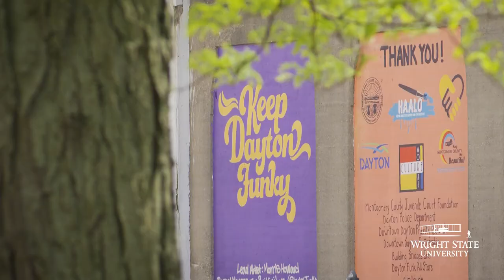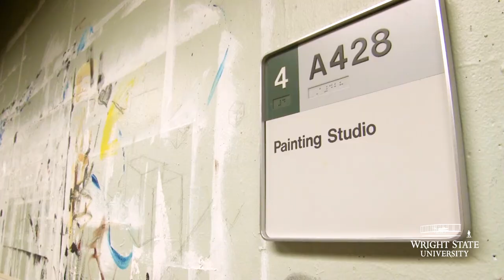Cover story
Equipped with ladders, brushes and Styrofoam cups filled with bold colored paint, a dozen youth from Montgomery County’s juvenile justice system turned a massive blank canvas into a foot-traffic-stopping mural inside the Dayton Mall.

Located near Dick’s Sporting Goods, the canvas stands 12 feet tall and stretches 42 feet long and is filled with vibrant colors and images of diverse community members. The words "inquisitive," "inspire," "innovative," "impactful" and "inclusive" boldly appear on the mural with the goal to bring community togetherness to patrons walking past.

A ribbon-cutting ceremony is planned for July 30 at 10:30 a.m. After the event, the artwork will be on permanent display for everyone to view.

“Through my work over the years, I’ve noticed that I’m sending a message,” said Shirley Tucker, who earned a bachelor’s degree in fine arts from Wright State and is currently the head facilitator of the Montgomery County Juvenile Court Probation Services art program.

Called Helping Adolescents Achieve Long-Term Objectives, or HAALO, the art program is a collaboration between the juvenile court and the K12 Gallery & TEJAS, an artist-centered regional visual arts center offering innovative programs for all ages.

“It’s given our kids that pride,” Tucker said. “They’re doing something positive and giving back to the community."

The program has produced 20 colorful murals on the sides of buildings and at community and other centers around Dayton. The young people's creative work can be seen at the “Land of Funk” mural near The Neon movie theatre in downtown Dayton and the Victory Project building on Troy Street.

Tucker, who specializes in graphic design, acrylic oil paintings and murals, designed and stenciled the mall mural before painting began with help from other artists.

“Being in probation, it was a win-win because not only am I taking kids out in the community and working with them, but it’s given me a chance to live out my passion as an artist,” said Tucker.

Her design includes a Wright State University logo that Tucker wanted to incorporate because of her experience as a Raider. “Wright State made me feel complete and that’s why I wanted to incorporate Wright State on the wall,” she said.

“At Dayton Mall, we’re always looking for new ways to bring movement, art and culture to our town center for our guests to experience,” said Dave Dubber, general manager of Dayton Mall. “With such vibrant local talent here in Dayton, the Canvas Project is an opportunity to spotlight our area artists, while creating a unique experience that will surely leave our guests feeling inspired."

“After such a tough year for the entire world, I wanted a mural that would not just be beautiful but also inspire hope – and happy thoughts," said Karen Kelly Brown, marketing director for the Dayton Mall. "I also wanted this to be a win-win in terms of helping others – so the relationship with Shirley and HAALO is perfect – and now so important."